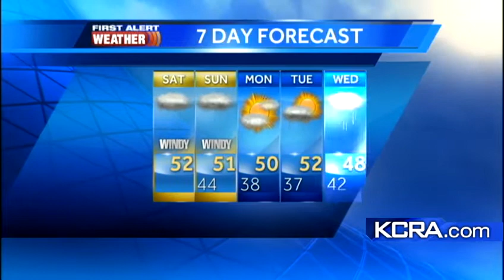Saturday Morning Forecast 12.22.12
Stormy start to the weekend. Eileen Javora times out when the heaviest rain and snow are expected.